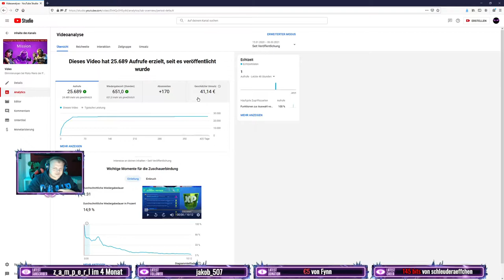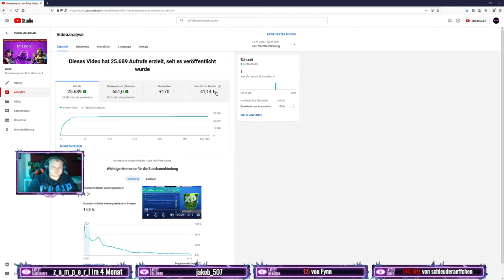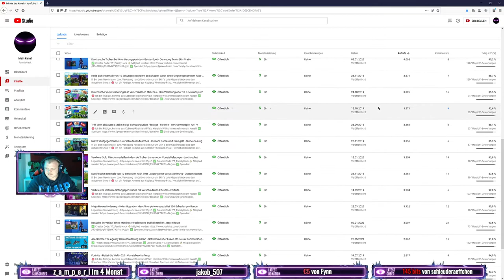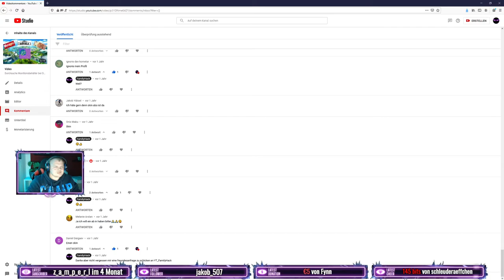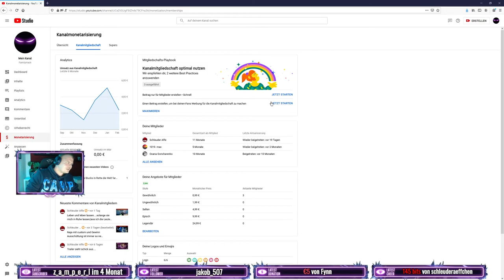1 Million View Challenge - Cashback alle 5 € Paysafecard - Teilen erwünscht